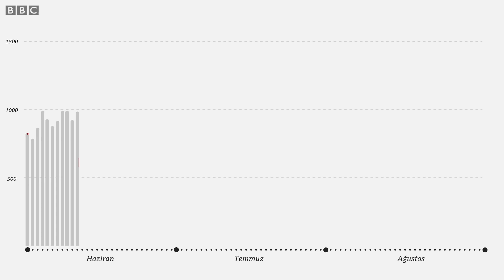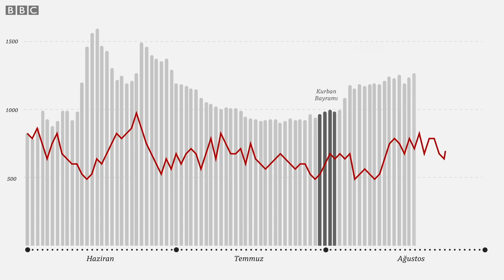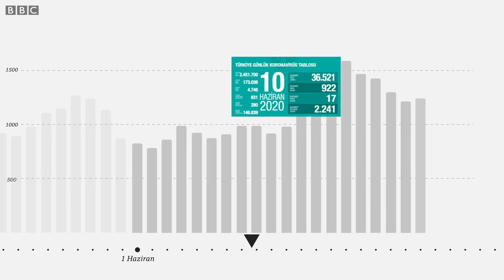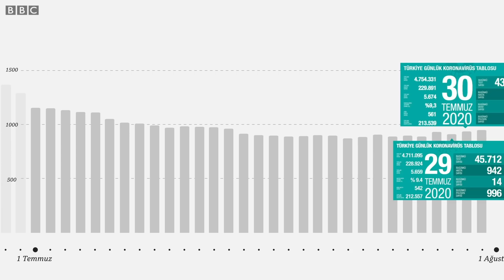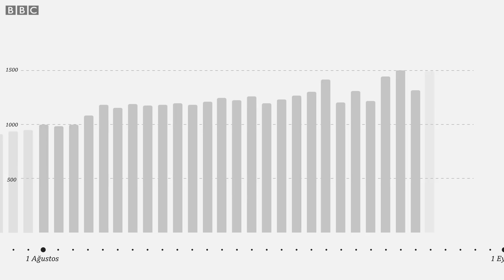Koronavirüs: Türkiye 'birinci dalganın ikinci zirvesine' nasıl geldi?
Türkiye'de açıklanan son veriler, pandemide yeni vaka ve can kaybı sayılarının yeniden Mayıs ortasındaki düzeylere çıktığını gösteriyor.
Sağlık Bakanı Fahrettin Koca, bu dönemi 'koronavirüsün birinci dalgasının ikinci zirvesi' olarak tanımlıyor.
Haziran başında alınan önlemlerin gevşetilmesinin ardından Türkiye, bu noktaya nasıl geldi?

Haber-Araştırma: İrem Köker & Mahmut Hamsici
Video-Grafik: Mesut Ersöz
Katkıda Bulunanlar: Neyran Elden, Fundanur Öztürk & Osman Kaytazoğlu